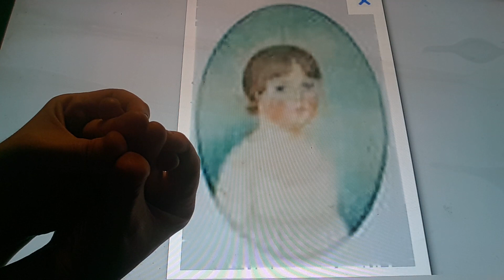Horacio the handsnake - Catherine Wordsworth